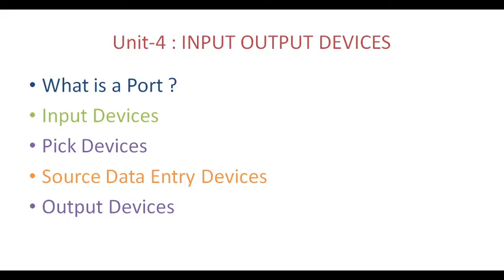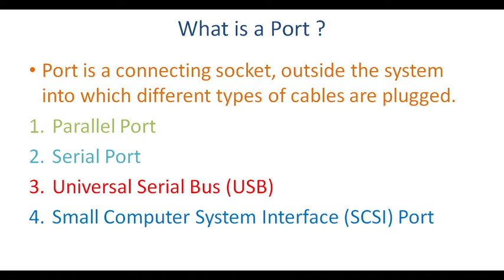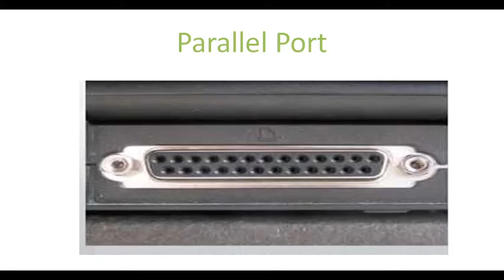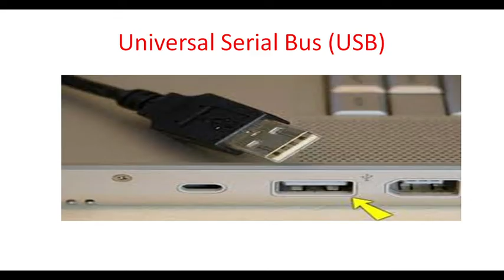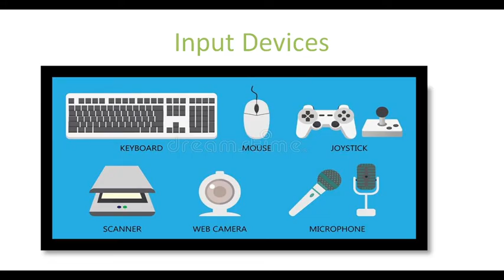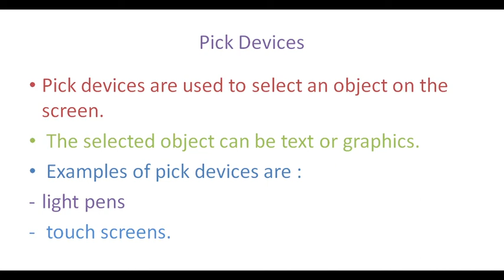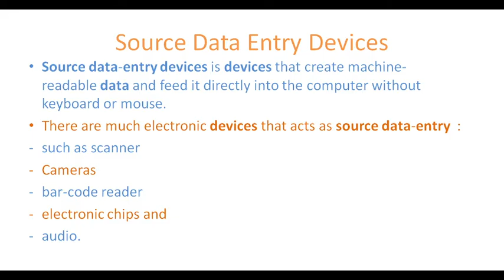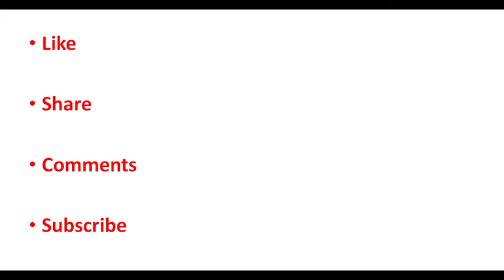Computer Basic and PC Software|BCS011 Block-1|Unit-4| Input and output devices what is port in hindi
Hello Everyone !

In this video we learn about BCA FIRST SEMESTER SUBJECT COMPUTER BASIC AND PC SOFTWARE IN HINDI COURSE CODE BCS011 BLOCK -1 UNIT-4
input output system ,What is a Port ?
Input Devices
Pick Devices
Source Data Entry Devices
Output Devices ,serial port , parallel port, Universal Serial Bus (USB),
Small Computer System Interface (SCSI) Port